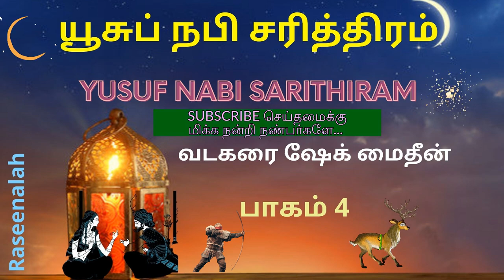🌙 யூசுப் நபி சரித்திரம் 🌙 | Part 4 | Yusuf Nabi Sarithiram | வடகரை ஷேக் மைதீன் | Raseenalah | HD